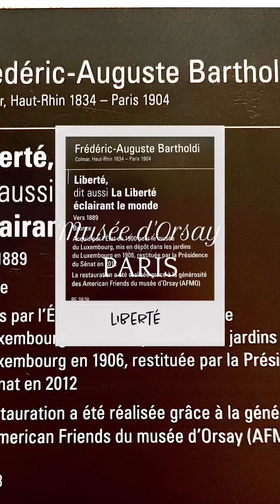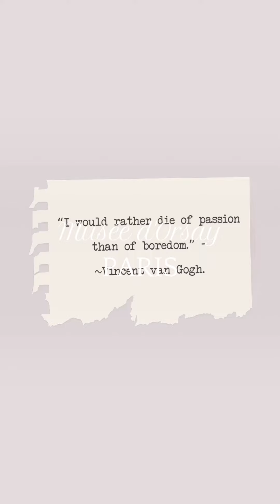⚜️ deebrakstad ⚜️ Visit this account.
Hello! You are visiting the best account on Paris. You will find only the best videos about our wonderful city here. To repost your photos or reels on @parisfranceofficial network (IG + FB + TT + YT, more than 565k followers) please visit the Thank you so much for your support!